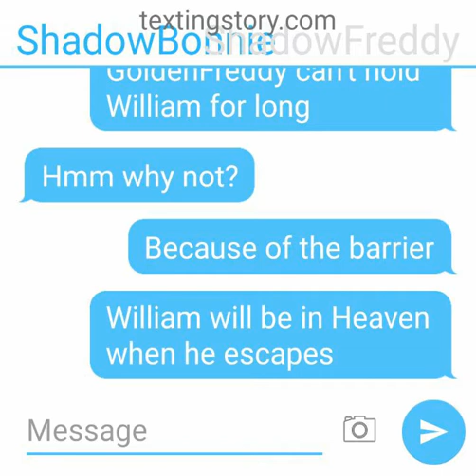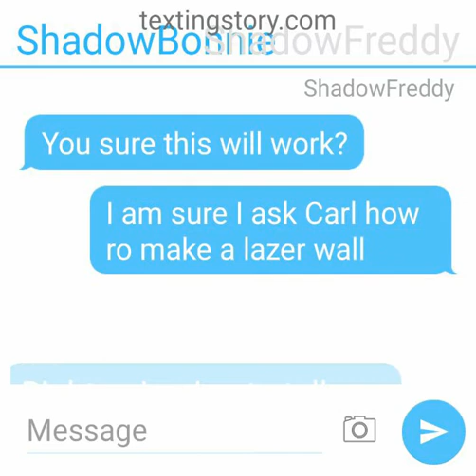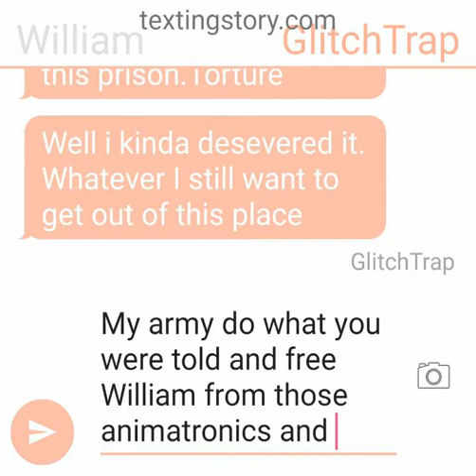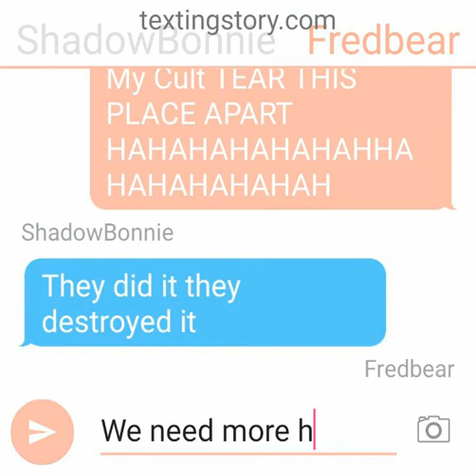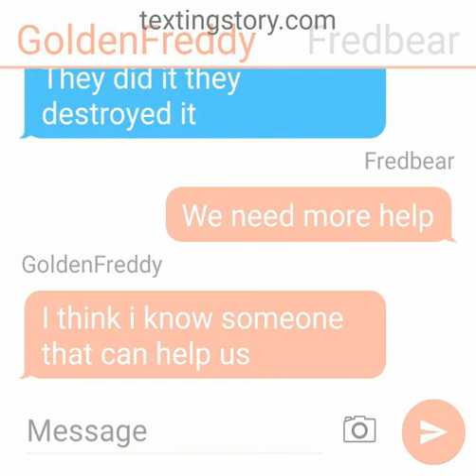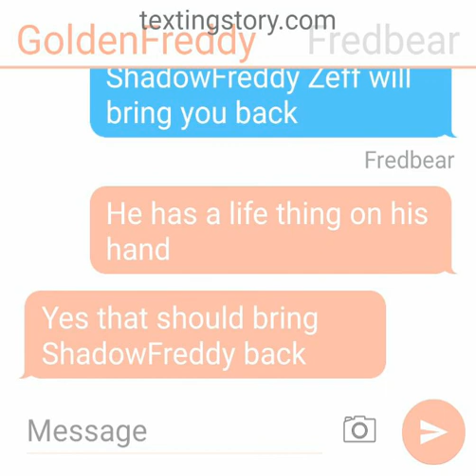William's Hell 3: Williams break out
Charecters:
ShadowFreddy
ShadowBonnie
GoldenFreddy
Fredbear
William
GlitchTrap
Vanny
Darl
Zarl
Sarl
Carl
Mike
Henry
Zeff
Feez
Fezz
Jeffery
Seth
and Nightmare